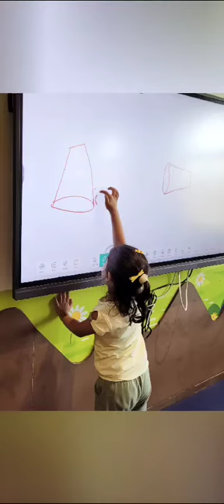Stacking and smashing the cup .Lively learners of PP3’B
Stacking and smashing the cup .
Lively learners of PP3’B enjoyed the activity of stacking and smashing the cup which helped them develop their hand-eye coordination ,gross motor skills, logical reasoning& numerical skills.